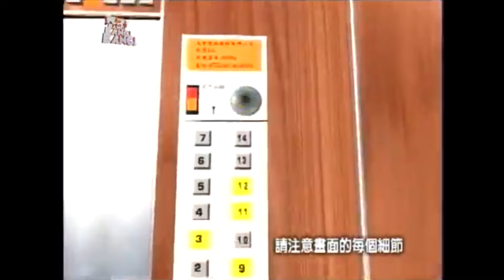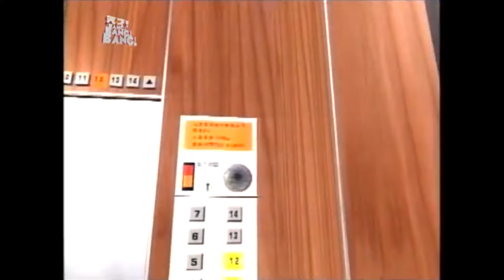【天才BANG!BANG!BANG!】胡瓜酸林景瀅「印度朋友」 乾德門開局綜藝魂上身 EP29-1 楊峻榮、莫文蔚、羅百吉、林景瀅、乾德門、孟廣美、柳翰雅、陳雷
【天才BANG!BANG!BANG!】胡瓜酸林景瀅「印度朋友」　乾德門開局綜藝魂上身